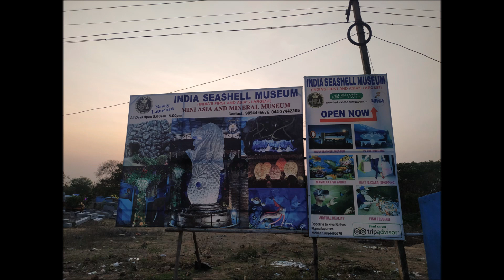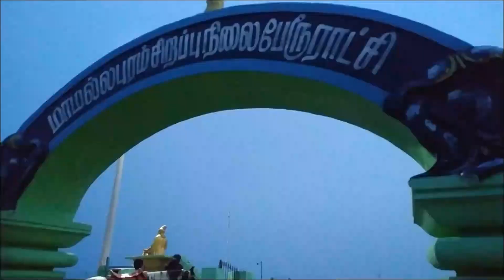Mahabalipuram vlog by C3 || மாமல்லபுரத்தை சுற்றி பார்க்கலாம் வாங்க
It's a beautiful must watch place in Chennai. The history behind it is amazing and unbelievable.